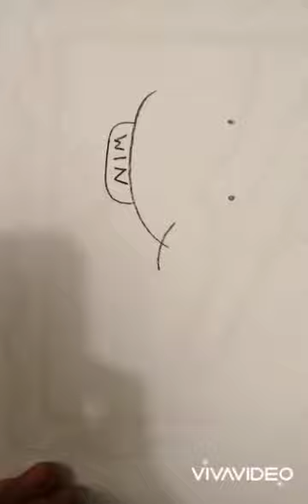Un carnívoro cuchillo. El silbo del dale. Miguel Hernández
Vídeopoema plástico realizado no marco do programa Educación Responsable, literatura e creatividade.